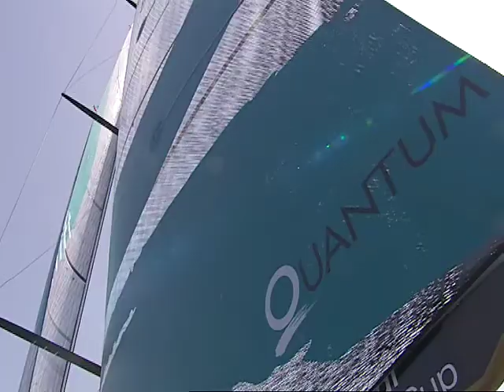Audi Medcup 2009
Worldsport follows Olympic champions and America's Cup winners as they gather in Alicante for the opening regatta of the 2009 Audi MedCup, the "Champions League of sailing".